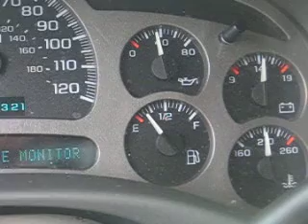The State of the Union..Authorhouse.com #40157